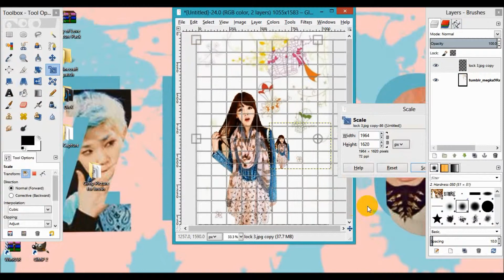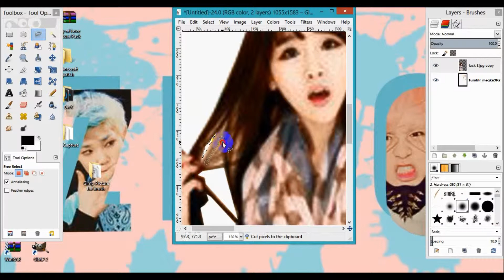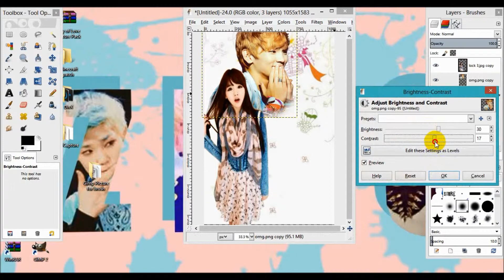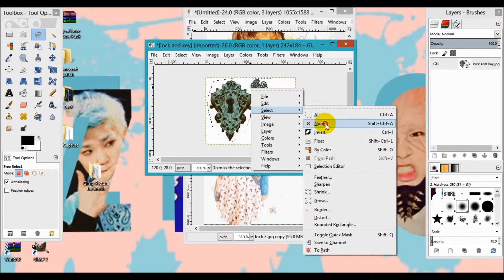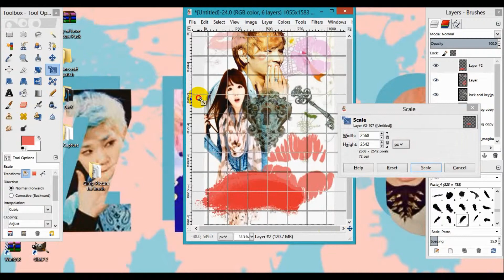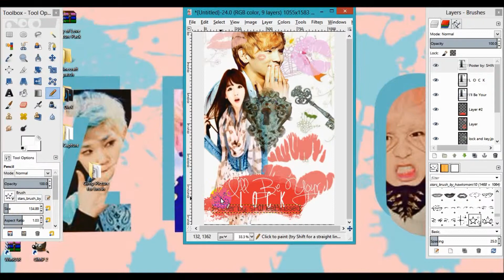"I'll Be Your Lock" Poster